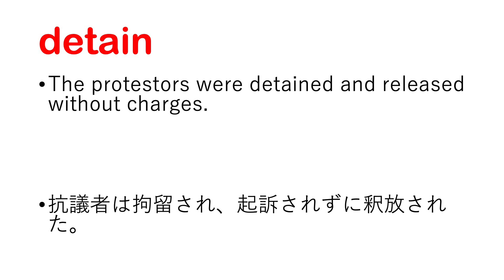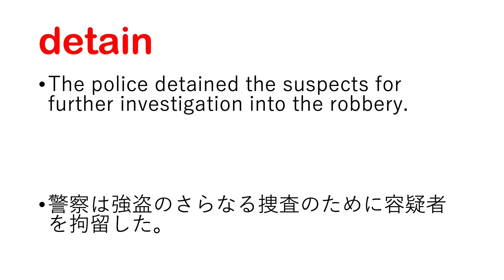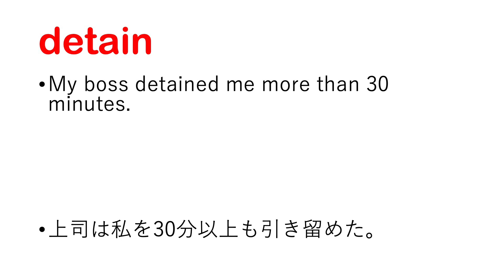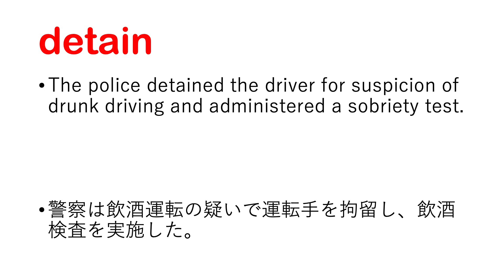detain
detain 日本語あり